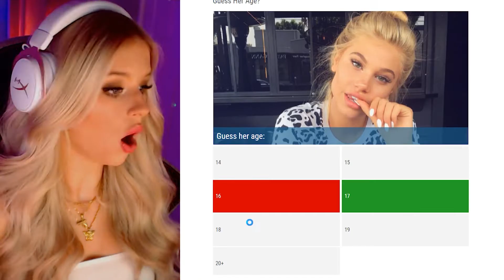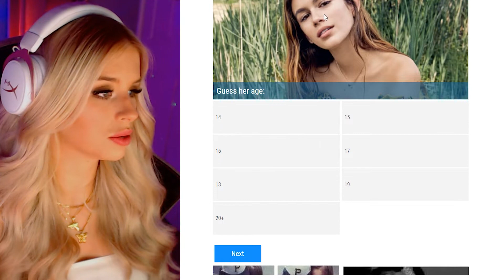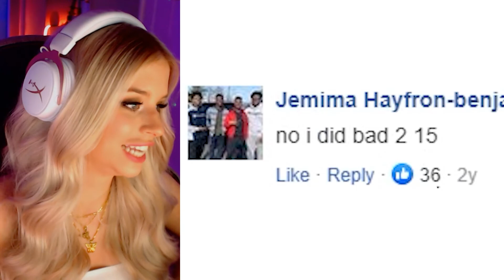GUESS HER AGE CHALLENGE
In todays episode of reaction time, we'll be reacting to some of the most youngest kids children ever that are actually looking very old but actually young! so for the sake of entertainment, here on britza, we'll challenge you to do this reaction with us and do some reacting to guess her age challenge! so make sure to like and subscribe for more reaction video. this is a fact. but yes, subscribe to stay on top of these children that look way older than they should be videos and like to give it some love! but in this video lets learn the game time of guess her age challenge and try guess her age. also other ages. also other girls. and maybe boys? I dont know! you'll have to watch and find out! but before that subscribe! or you wont get any more guess challenge videos! this is one of the impossible ones becasue they look so much older than they should be. but lets try to guess her age challenge is for everyone so lets do this thing! is it impossible? maybe. is it a challenge? yes. age is a factor so lets put our mystery hats and try and guess every persons age correctly! this is actually a popular youtuber challenge and even done by some daily vloggers because the guess her age challenge is quite popular. try not to laugh challenge will probably be the next challenge we do so make sure to leave a like but more importantly, subscribe! try to guess the song is another future video that we might do so you dont wanna miss that out!  but for now lets do some reaction time for youtube! ALSO, this video was heavily inspired by my favorite awesome creators like sssniperwolf, azzyland, Reaction time, Messyourself, dangmattsmith, kwebbelkop, infinite and other youtube creators! Check them out!